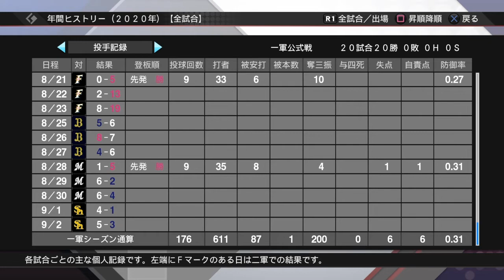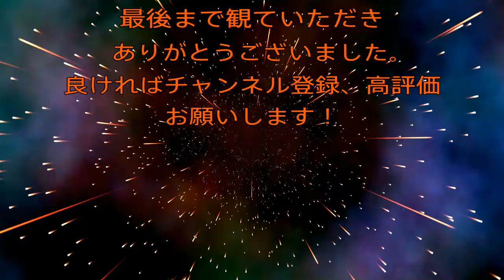早稲田大学早川隆久投手でスタープレイヤー＃21(プロスピ2020)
早稲田大学早川隆久投手でスタープレイヤー第２１話です。今回は千葉ロッテ戦をお届けします。果たしてルーキーで20勝到達なるか？！
OFUSEというサービスを利用してます❗
OFUSEの詳細はコチラ↓
早川隆久投手のスタープレイヤー動画の再生リストはコチラ↓